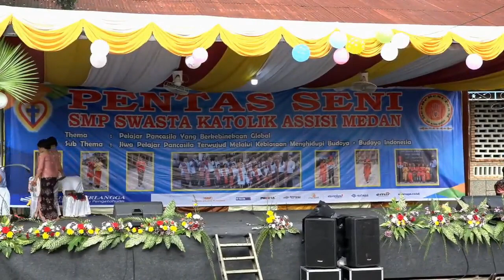OPENING CEREMONY - PENSI 2023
Video ini menceritakan tentang kegiatan PENSI SMP Sw. Katolik Assisi yang berlangsung pada hari Sabtu, 04 Maret 2023.
Acara berlangsung dengan baik dan lancar.
Mohon dukungannya dengan menonton dan memberikan komentar atas penampilan peserta didik kami ini.
Terimakasih. :-)